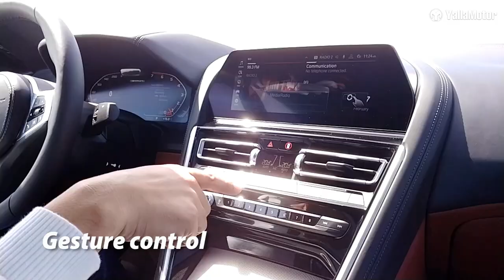BMW M850i Special Features | YallaMotor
The BMW M850i, it takes the good and makes it better. Replacing the previous 8-Series as well as the current 6-Series, the M850i is good looking, fast, and a treat to drive! In this video, we show you what cool tech it crams in!